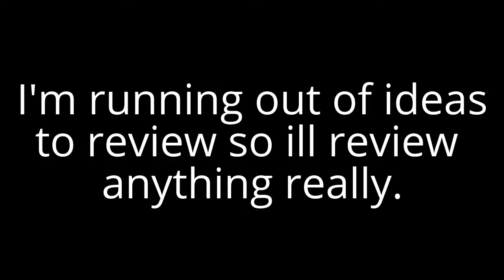got any ideas for me to review?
ill review anything ya guys want